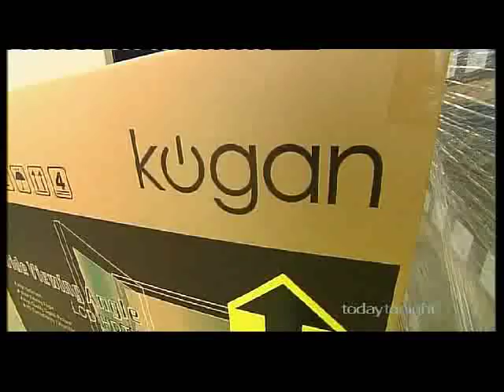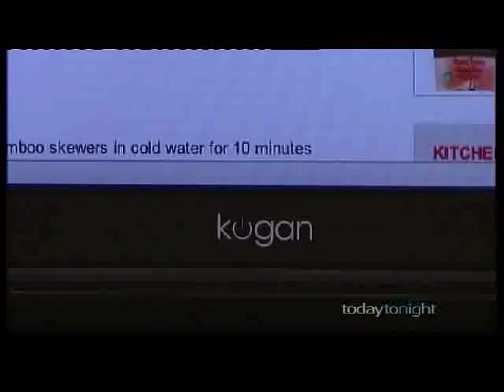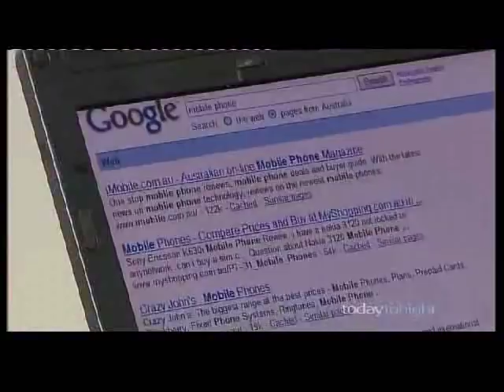Kogan Technologies on Today Tonight 12.05.08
A story appearing on Today Tonight, 12.05.08, about Kogan Technologies offering the best value big screen TVs in Australia